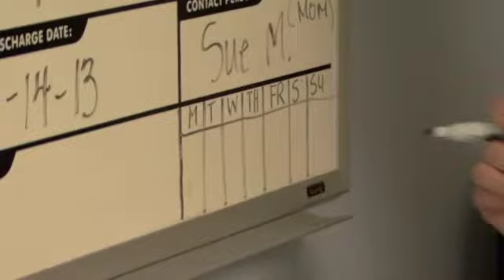New Project 3